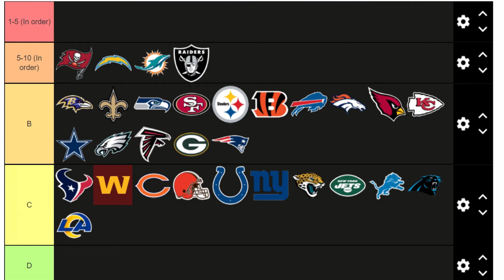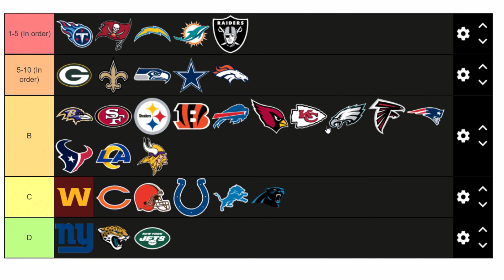RANKING NFL LOGOS